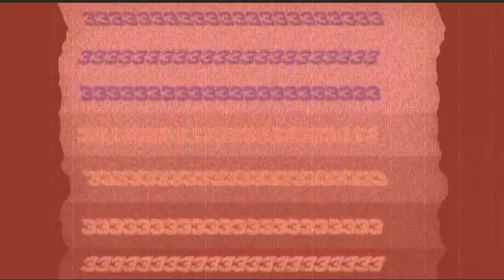Encerramento Das Transmissões (REMAKE By Sluciodcp) (NO VHS)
This Is A Full Widescreen..

Warning Previous Video This Video Contains Not For Kids Anyone The Content Still Watching Rede Globo Was Died In 2013 But She Will Sent To Hell That Suicide Is For Death For Making Will Not Add AVISynth Vhs VirtualDub again VHS Version For Youtube Will Not To Be In Copyright Strike Is Now Swearing Any Fine For Nightmares Because I Dreamed For The Morning I Guess...

But Anyways I Do That Rede Globo 1976 For This Year Because Of Childrens Do Not Watch At 3AM So i Need Videos Used From HTF MimoBot USB Commercial But Even More Scarier! Because sluciodcp Anyone Of The Content 2007 Giving Me Nightmares He Fall Asleep 6 Days Ago Because Capcut VHS Video Still Working Or Do Not View This Video At All..

I Am Still Not Watching Clouds For Thinks Hotmail.co.uk But Nothing I Still Brazil Portugese Anyone The Font Text Chiller Horror...

Did Giggles He Will Not To Be Episodes Sounded Like From Hero to Eternity Every Litter Bit Hurts Or Strandead Game Or Any Contents So Down Your Volume To 1% Or Mute Will Be Scared..

Credit To Sluciodcp HTF Chrome 2 And MimoBot

Please Do Not Comunity Guidelines!